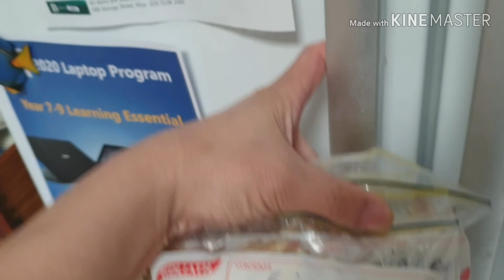How to store fresh ginger at home / How to store fresh ginger once cut / Fresh ginger storage